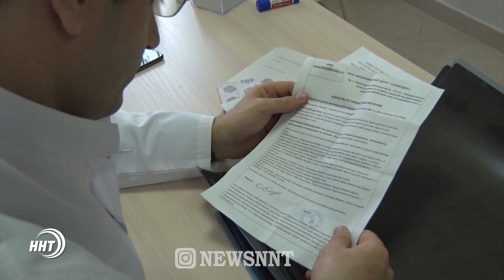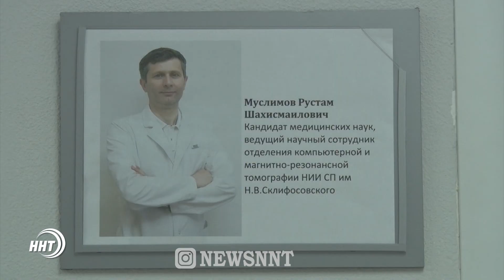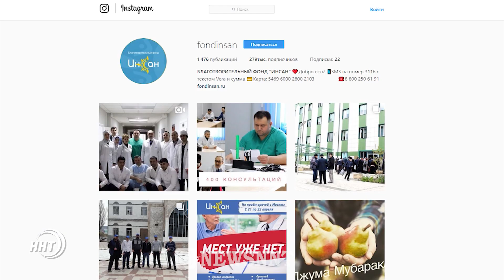700 консультаций за 2 дня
Бригада врачей из Москвы бесплатно приняла более семисот человек. Организовал приезд специалистов в Махачкалу   благотворительный фонд Инсан.  Сотни пациентов получили необходимые консультации и назначения.  Подробнее о мероприятии расскажет Ларианна Шамхалаева.